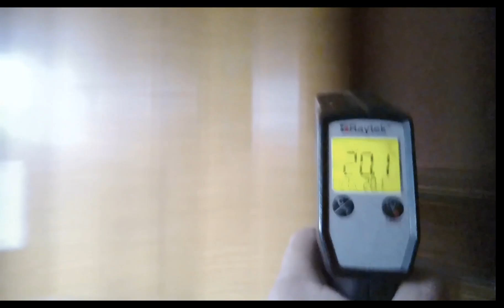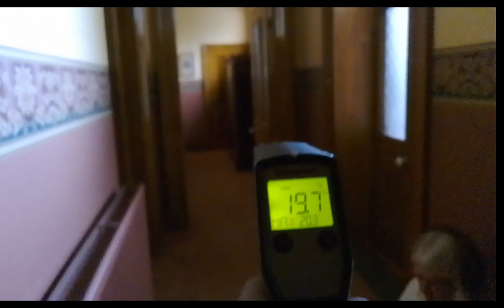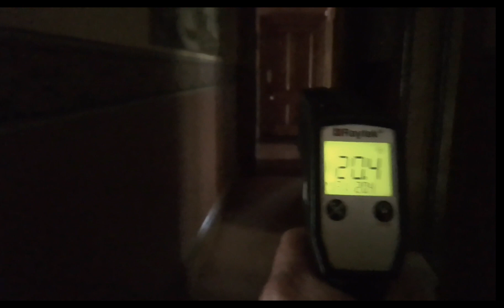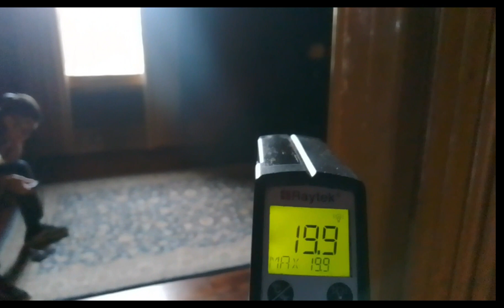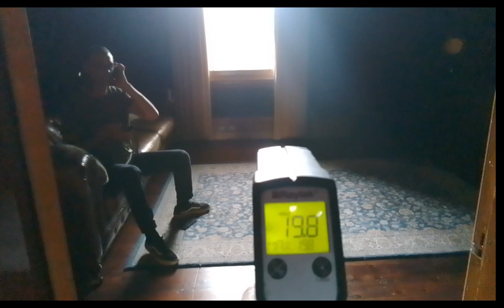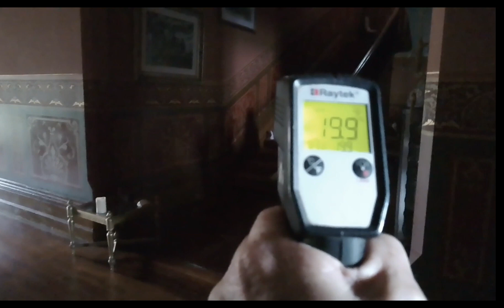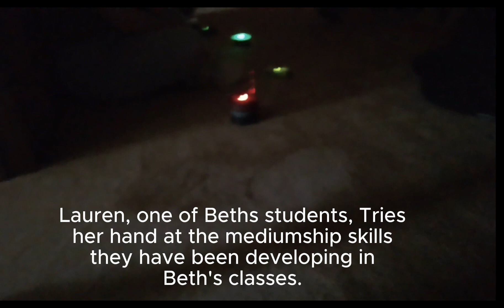Activity Plus! Bishops Palace Over night stay!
Follow us as we film just a part of events happening during Dolly's Kyneton Paranormal group overnight stay at the awesomely active Bishops Palace in Ballarat Victoria! Features is loads of spirit box interaction, human pendulum communication, Beth's awesome direct communication with spirit, paranormal gear interaction, and while Beth broke away to do 4 awesome private readings for the public, one of her spiritual development class students Lauren stepped forward to practice her mediumship skills for the first time in public.. and did an amazing job communicating with spirit. As usual Michelle and Katrina ( from the public who we have met on other Kyneton Paranormal events) were Ab Fab, the public group had an awesome night with one dressing up as a nun to instigate spirit interaction, and I taught some of the fundamentals of cleansing, protection and grounding, and some personal education on what happens when we die, and what to expect after death, as well as why some spirit stay earth bound, and some cross over relatively quickly. So join us in this vid as we follow through some of the events run by the awesome host Dolly from Kyneton Paranormal, and be sure to check out her FB page for any future events you might like to attend..